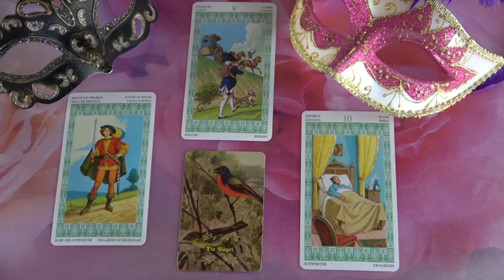??? Jóslás Április 11-én